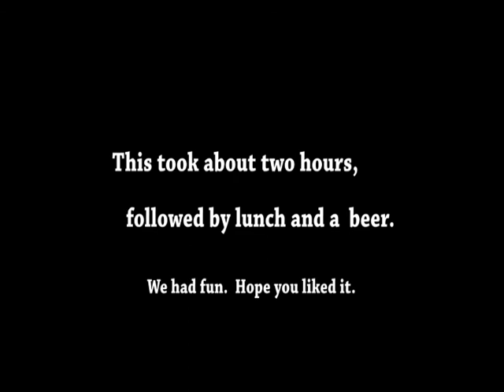Two-man battle scenes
Results of a two-man photo shoot.  Test scenes for a film.